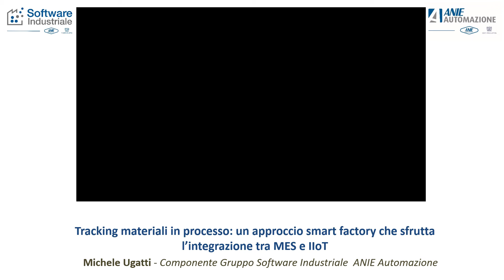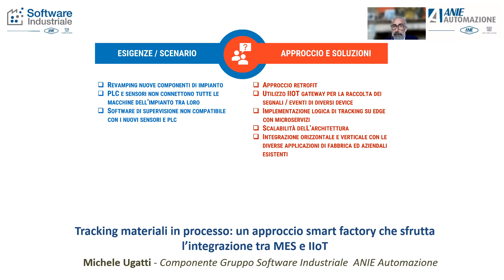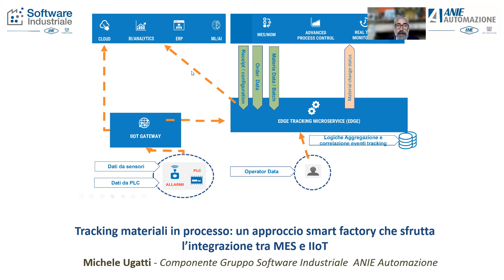Software Industriale | Integrazione MES e IIoT per la smart factory